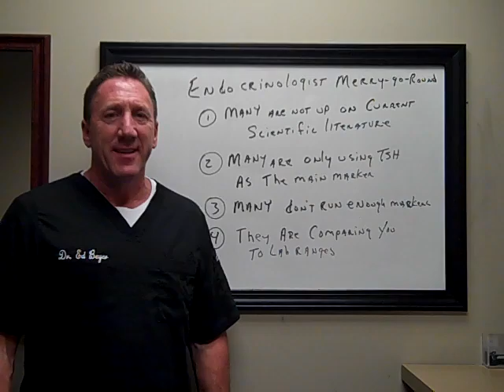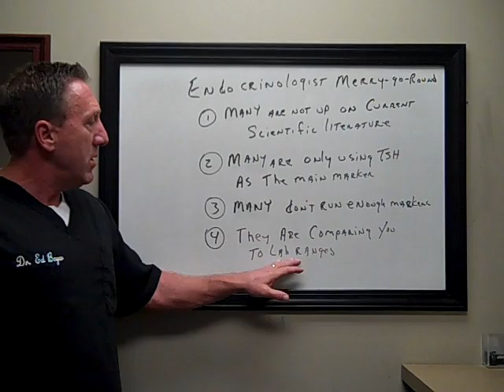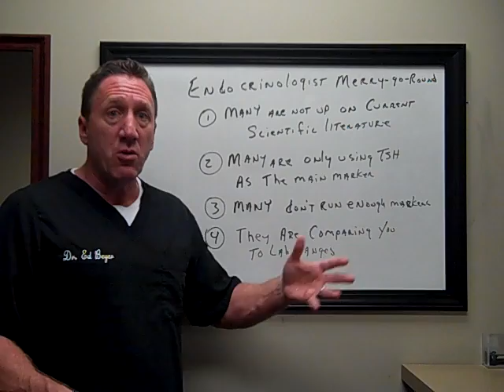Thyroid Recovery: Endocrinologist Merry Go Round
Why do many suffer with symptoms of thyroid dysfunction even though under the care of an endocrinologist? Watch this short video to learn about the top 4 reasons for the endocrinologist "merry-go-round".
If you would like to learn more about what can be done to truly manage and support thyroid function